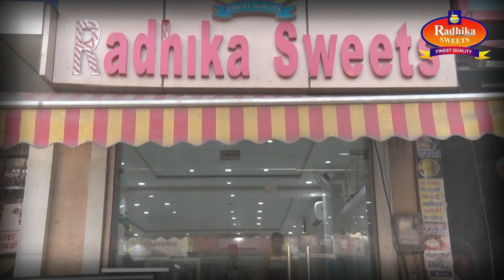पडरौना शहर जीवनदीप हॉस्पिटल बड़ी लापरवाही मामला सामने आया